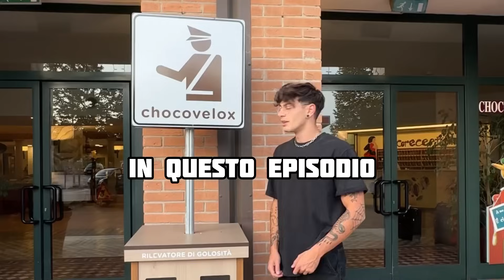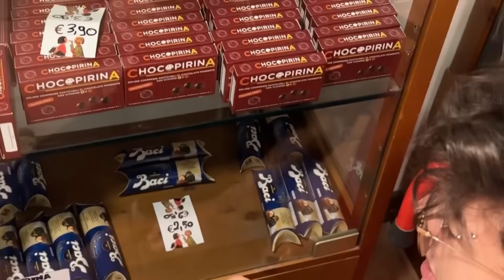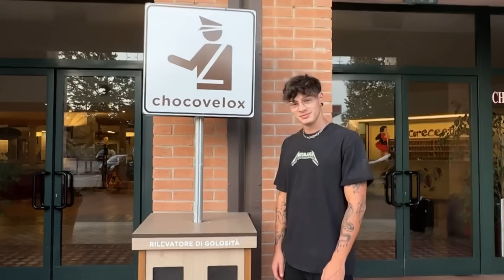24H NEL CIOCCOLATO - SORPRESA A CHIARA !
PS: il prossimo video sarà incredibile !

 / fabiobonzani

 / fabiobonzanii